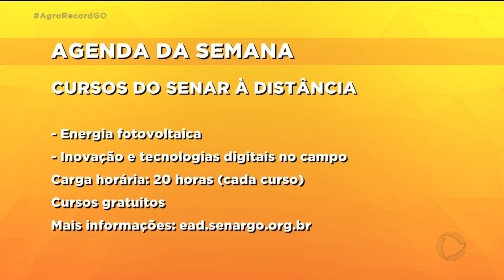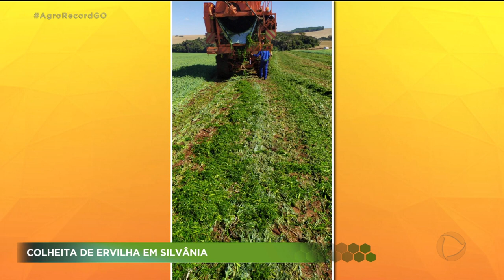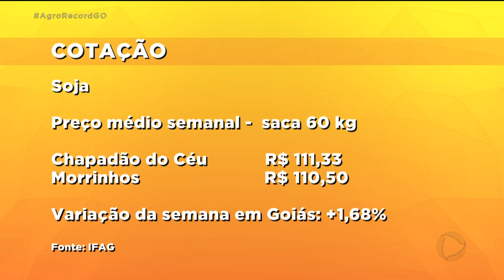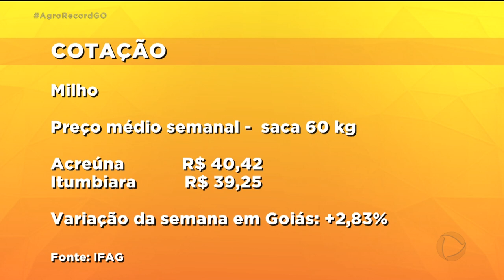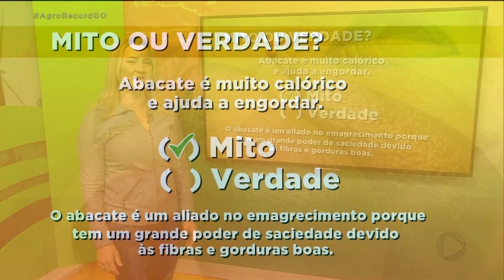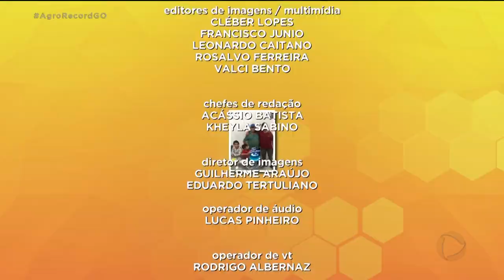AGRO RECORD 09/08/2020 - PROGRAMA COMPLETO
O AGRO RECORD desta semana mostra que já foi colhida mais da metade da área plantada de algodão no estado. Os produtores comemoram a boa safra. Moradores de assentamentos em Goiás vão ter acesso à internet via satélite. E filhos falam do orgulho de aprender com os pais sobre o trabalho na roça.